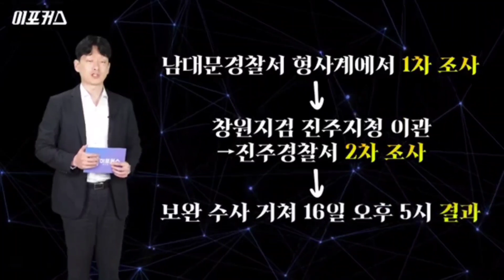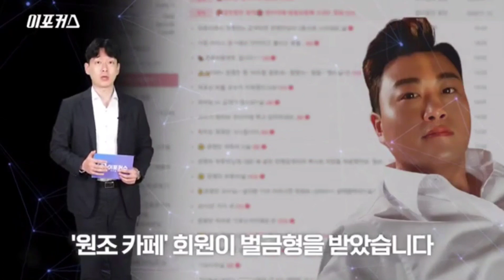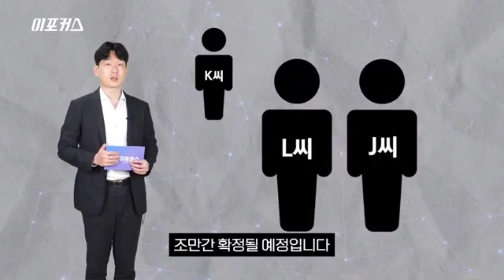['김호중 살○협○ K누나' 권영찬 고발로 구약식 100만원 BEL금| 모욕JE는 친고죄라고? 당시 별님이 처벌 원서 넣었어요| 김호중 괴롭힌 K씨 벌KUM형 100만원 구약식]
'김호중 ○○협박 한 K씨' 권영찬 고발로 벌금 100만원 형
내일은 고소가 아닌 고발이란 내용 보내 드립니다!
내일 안티박멸의 날^^

※※※힌트 하나 드릴까요?
하도 고소미 과자를 촘촘히 해서 고소미 과자 11명중 1건만 진주지청 가고 나머지 송파제과점에서 아직도 조사중^_^ 거짓말을 자꾸 안티들이 하네요